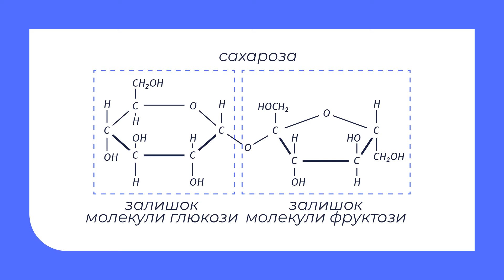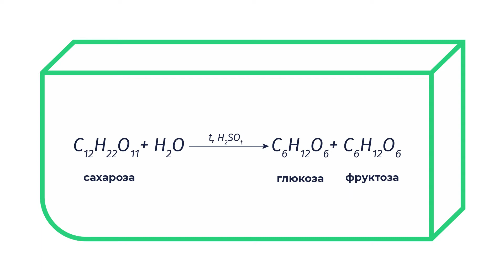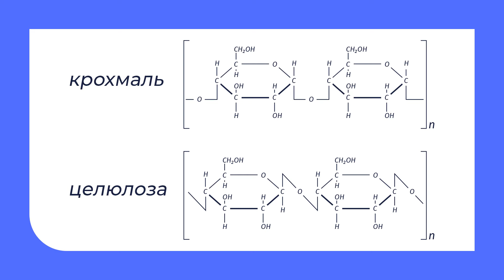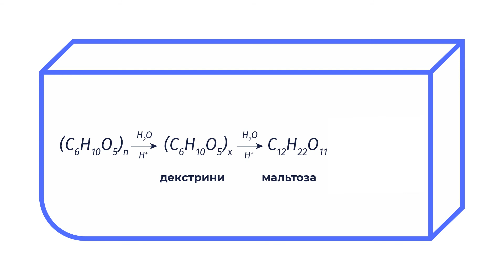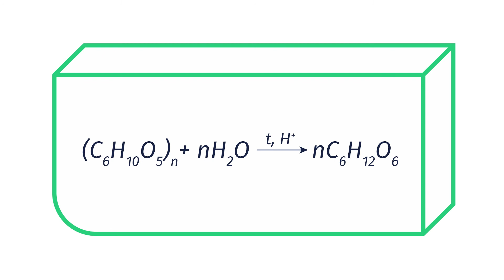10 клас. Хімія. Сахароза, крохмаль і целюлоза